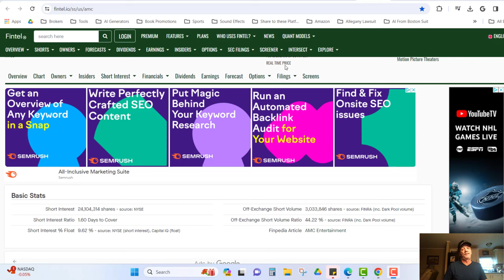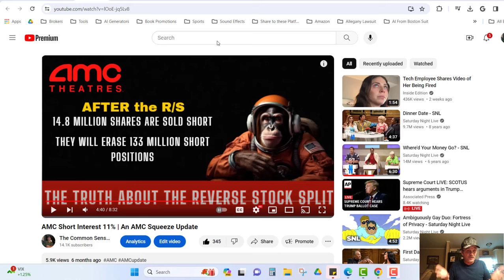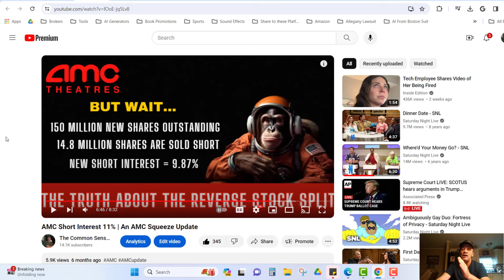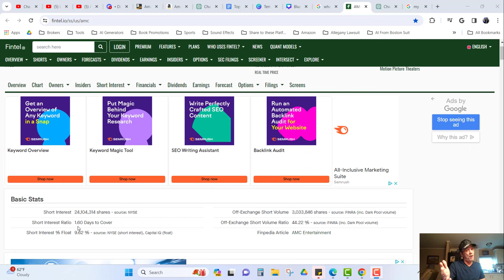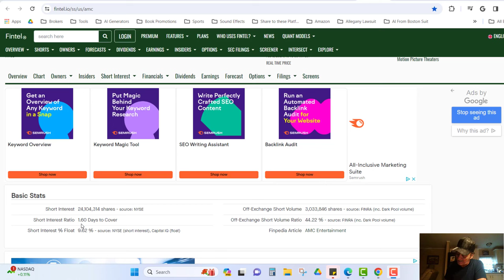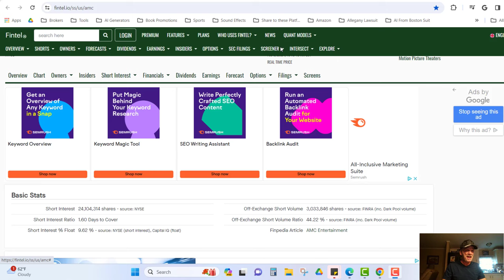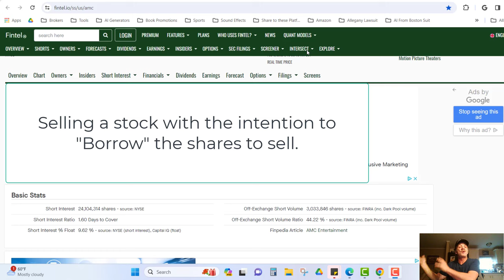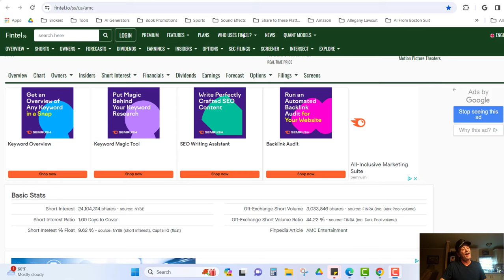AMC Short Interest What is the Truth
Novel Creator Pro - a specialized GPT that will offer you 15 suggestions for your first book.
Novel Creator Pro takes you step by step to complete your first book.  It's exciting!
👉 Learn how Writing a Book With Chat GPT Can Make You Money- FREE Sign Up
You will receive access to our PRIVATE DISCORD when you sign up